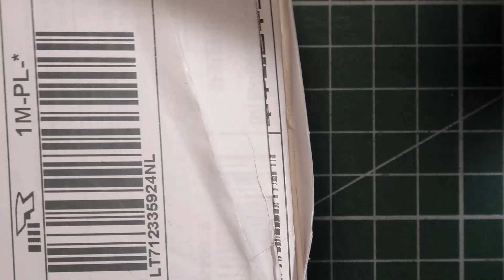ZRÓB TO SAM --- Odcinek 3 -- Zestaw "KLEPSYDRA"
Cykl w którym prezentuję montaż różnych dostępnych na rynku zestawów, kitów z różnymi układami elektronicznymi. Czy montaż jest trudny? Jakie mogą być problemy? Jak działa zmontowany układ? Na co warto zwrócić uwagę? O tym wszystkim będzie mowa w poszczególnych odcinkach. Seria ta powstaje jako swego rodzaju relaks i odprężenie dla mnie od codziennych prac, które wymagają dużej precyzji i skupienia. Tutaj mogę wrócić do podstaw i przypomnieć sobie jak zaczynałem i czy coś z tych, na pozór prostych, umiejętności jeszcze mi zostało.

     ODCINEK
W tym odcinku składam  zestaw imitujący klepsydrę na diodach LED. Nie obejdzie się bez problemów. Czy wszystko zakończy się sukcesem??